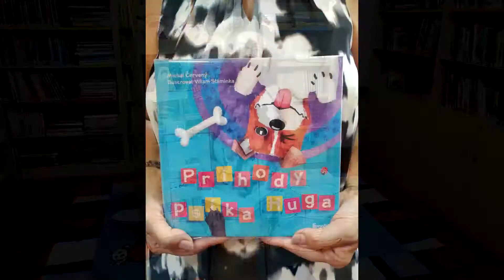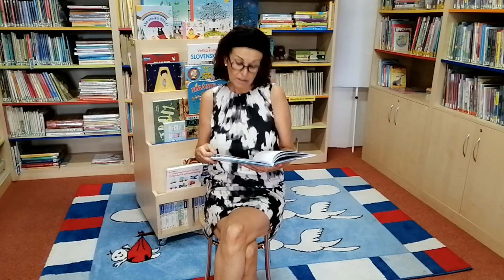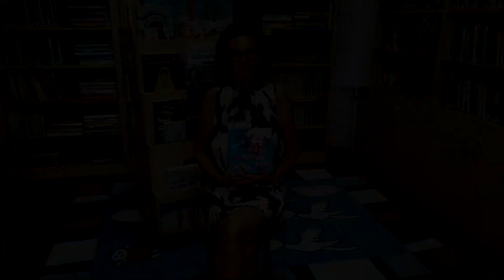Čítanie z knižnice – Michal Červený - Príhody psíka Huga - „Hugo chce byť ako mačky“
Zážitkové čítanie z knihy „Príhody psíka Huga“ od Michala Červeného.